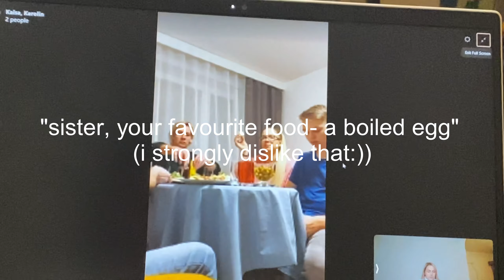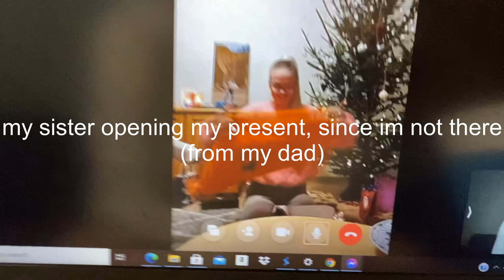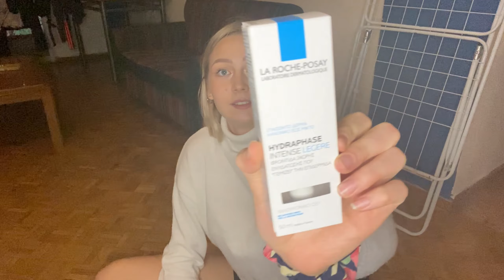VLOG I spending Christmas alone in a foreign country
Heyhey!
In this vlog I showed you how I celebrated Christmas by myself in a foreign country and in lockdown. The video is packed with different cooking segments, such as vegan meatloaf and cinnamon roll, but also wrapping presents and online dinner with family.
Check out the video to see how everything went!